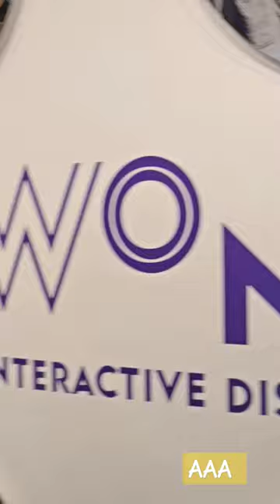Edinburgh scotland cameraobscura worldofillusions royalmail edinburghcastle #2024 March uk